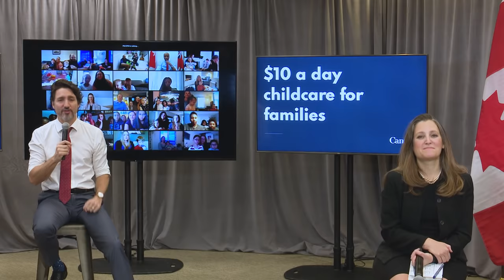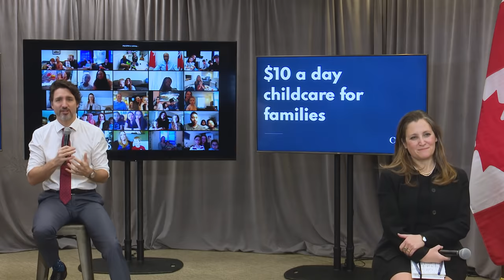Announcing $10 a day child care for Canadian families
Prime Minister Justin Trudeau delivers remarks announcing $10 a day child care for Canadian families.